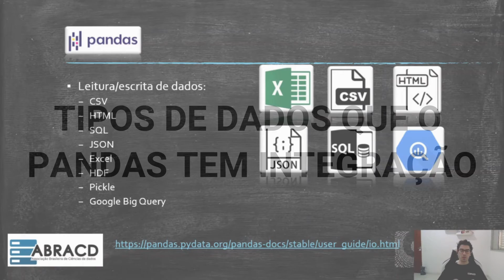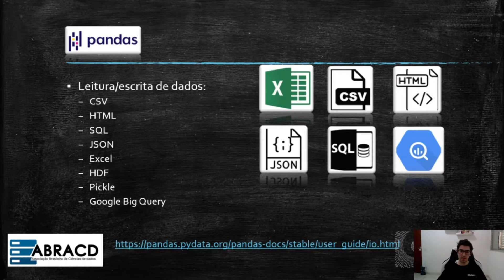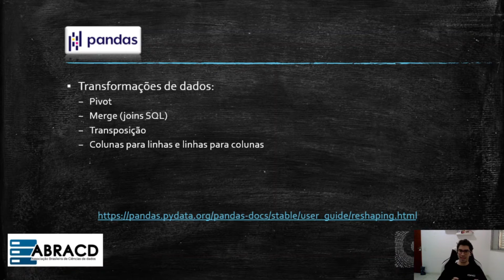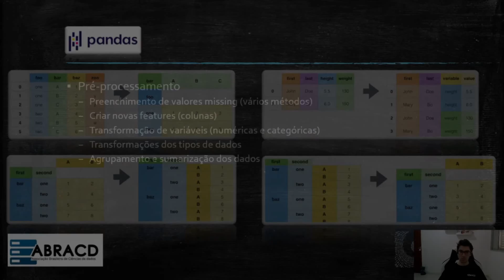TIPOS DE DADOS QUE O PANDAS TEM INTEGRACAO